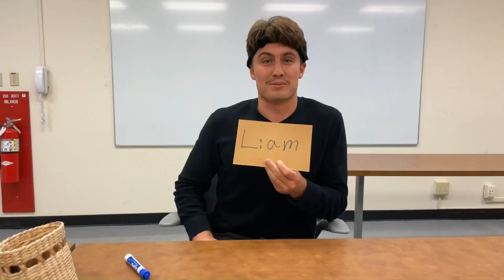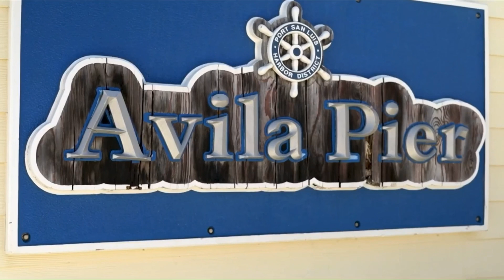Cal Poly Survivor: S2 E7: The Men Have To Go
"Cal Poly Survivor" Season 2 intensifies in Episode 8 - "The Men Have To Go," delivering an unrelenting challenge that stretches the castaways to their limits. As the clock ticks for over an hour and a half, the island transforms into a pressure cooker, pushing friendships to the brink as alliances crumble under the weight of the game.

🔥 The super-long challenge forces contestants to make gut-wrenching decisions, betraying allies to secure their own survival. With each passing minute, the desperation to outlast one another becomes palpable, and the once unbreakable bonds among friends are shattered.

💥 "The Men Have To Go" unfolds as a saga of endurance, strategy, and ruthless gameplay. Castaways grapple not only with the physical demands of the challenge but also with the moral dilemma of turning against those they've called allies. The island becomes a battleground of shifting loyalties, as contestants jockey for position, knowing that only the strongest will emerge unscathed.

🌴 As the clock finally winds down, the survivors emerge from the challenge changed, alliances reshaped, and a new power dynamic established. "The Men Have To Go" leaves an indelible mark on Cal Poly Survivor, reminding the castaways that in this game, trust is a luxury they can ill afford.

spoilers^^^